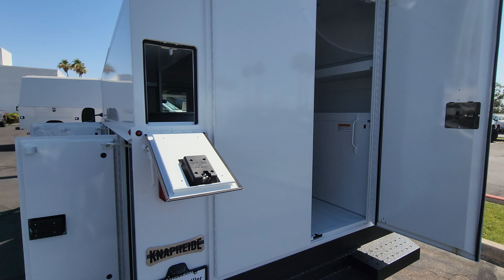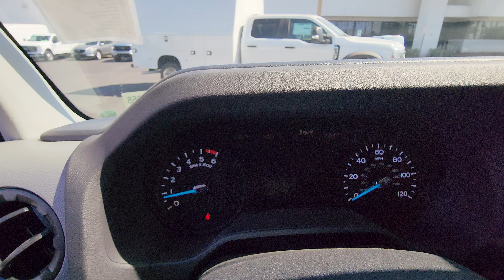MFDB250058_E3F_Gas_11'Knapheide_KUV_SHK_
This Ford E-Series Cutaway delivers a Regular Unleaded V-8 7.3 L/445 engine powering this Automatic transmission. VINYL FLOOR COVERING, USER-DEFINED SWITCHES -inc: 4 upfitter switches on the instrument panel, TRANSMISSION: 6-SPEED O/D W/TOW HAUL -inc: auxiliary cooler (STD).*Desert Protection Package*Desert Protection Package: Premium Window Tint (with lifetime warranty, 99% UV Protection) Door Handle Protectors Door Edge Guards (Advanced Self-Healing Technology) Nitrogen Filled Tires (improved wear &amp; Tire Life)*This Ford E-Series Cutaway Comes Equipped with These Options *TRAILER TOWING PACKAGE (CLASS I), HIGH SERIES EXTERIOR UPGRADE PACKAGE -inc: Front Chrome Bumper, Chrome Grille, GVWR: 11,500 LB PAYLOAD PACKAGE (STD) , TIRES: LT225/75R16E BSW A/S -inc: Hankook DynaPro HT (STD), REAR VIEW CAMERA KIT -inc: camera and large rear view video display that utilizes most of the mirror area, POWER EQUIPMENT GROUP -inc: 1-touch down power driver window, Remote Keyless Entry, 110V Power Inverter, OXFORD WHITE, ORDER CODE 780A, NON-CONFIGURABLE DAYTIME RUNNING LAMPS, MEDIUM FLINT, CLOTH BUCKET SEATS.* Visit Us Today *For a must-own Ford E-Series Cutaway come see us at Larry H Miller Ford Mesa, 460 E Auto Center Dr, Mesa, AZ 85204. Just minutes away!